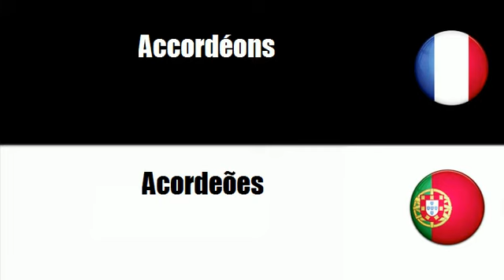# Português=Francês # Tema = Instrumentos de teclas